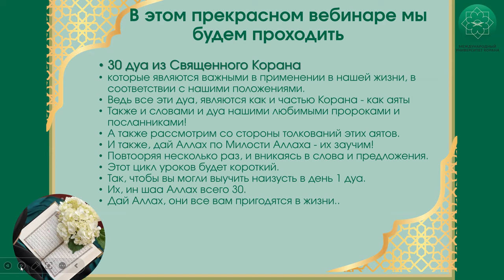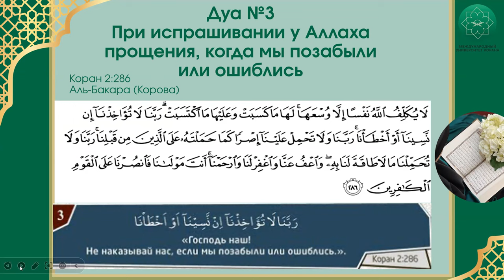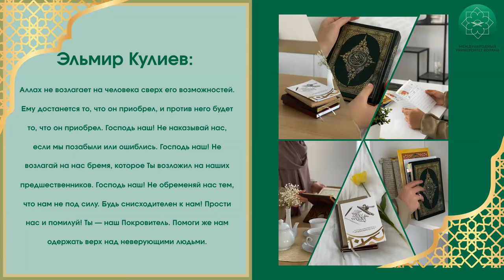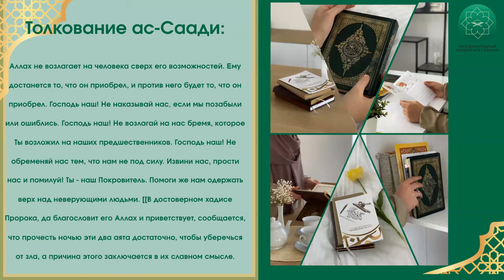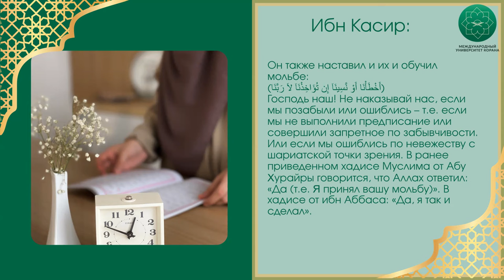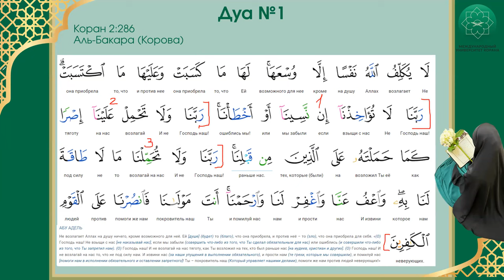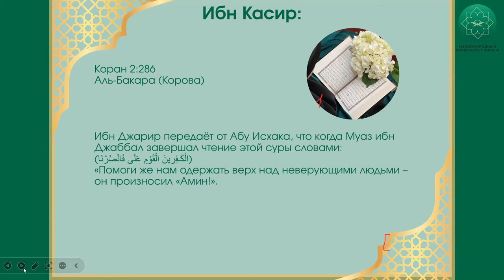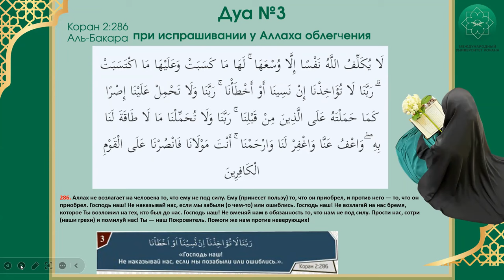30 дуа из Корана | 3 и 4 уроки | Спикер Марьям Кулова